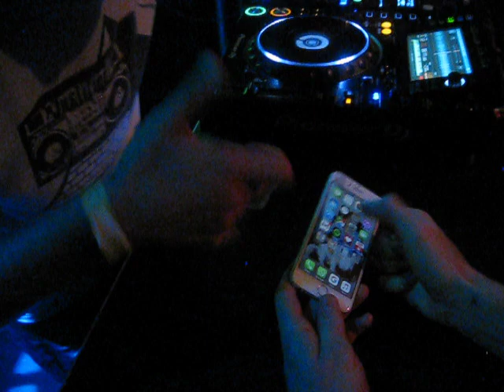The Dj Producer 4hour Solo Part 4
RAW Music Invites: The Dj Producer Playing 4 hour solo
At the Graanbeurs
Breda